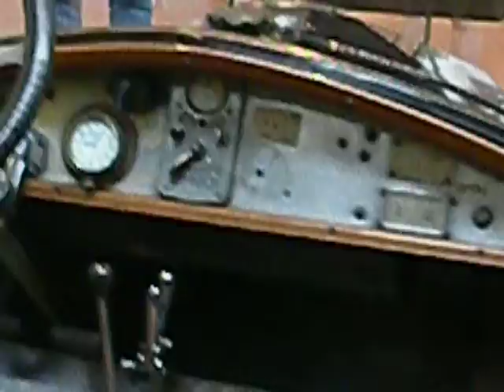MuséeNationalDeLAutomobileMulhouse-Demarrage1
Il fantastico "Musée National de l'Automobile" di Mulhouse offre, insieme con la visione di un numero spropositato di mezzi di tutte le epoche, la possibilità di "provare" concretamente alcune cose. Fra queste l'avviamento, a manovella, di una vecchia Renault...